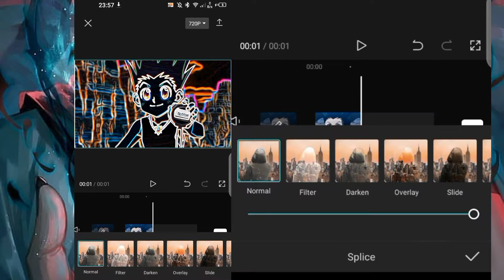How to make 4k ANIME CLIPS *Easy Tutorial*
How to make 4k anime clips

Easy mobile tutorial